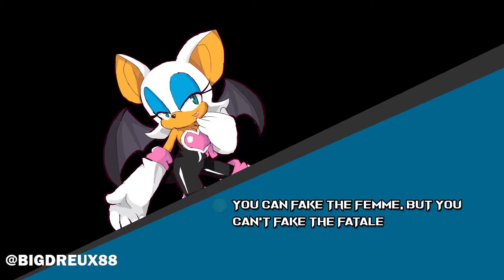BIH YOU BETTA WERK! (Rouge The Bat)(Sonic Smackdown #11)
Rouge the Bat got that macaroni in a pot, thats some wet a-
lemme stop Sonic Smackdown is family friendly lol